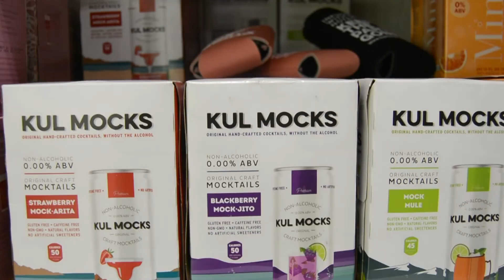The Rise of Mocktails - Lydia Fletcher